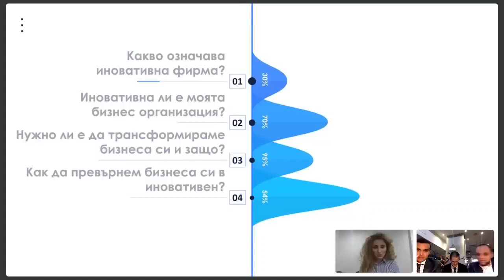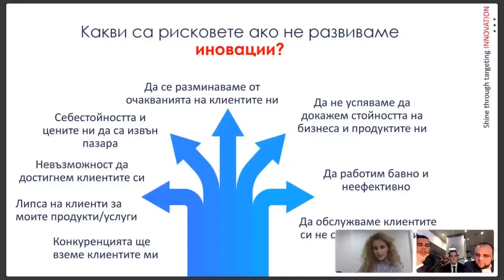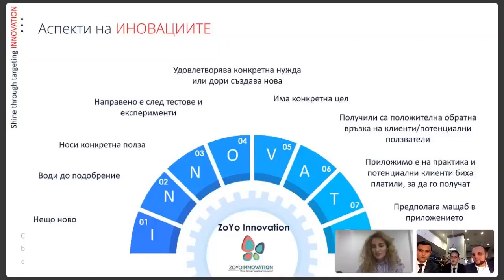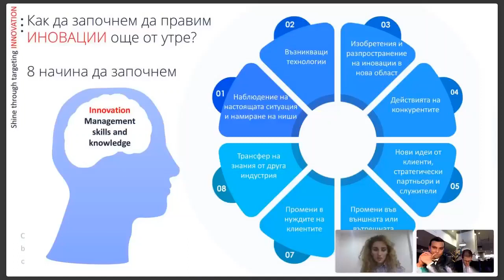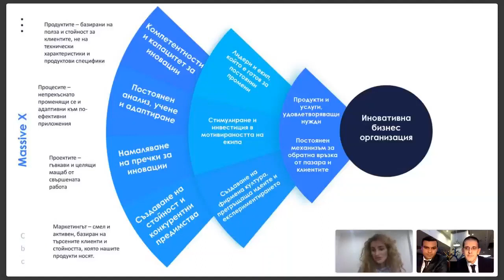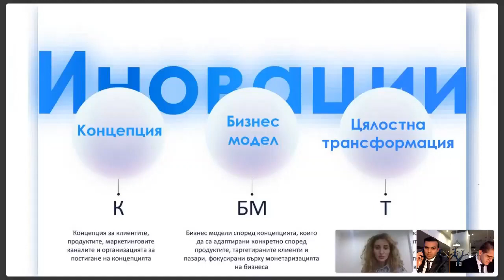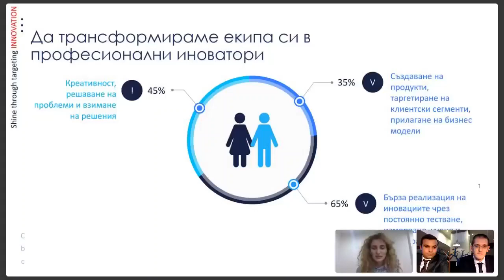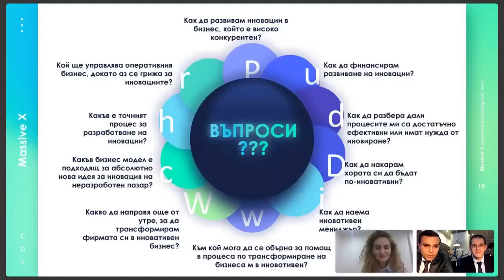SMEs Webinars: Дали да транформираш фирмата си в иновативен бизнес с д-р Зорница Йорданова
Експертът по бизнес иновации д-р Зорница Йорданова се включи в серията онлайн семинари, организирани от Изпълнителната агенция за насърчаване на малките и средните предприятия – SMEs Webinars.

На 26 ноември от 17.00 часа тя представи темата “Дали да трансформирате фирмата си в иновативен бизнес”, в която разказа за внедряването и развиването на иновации в корпоративна структура.

Г-жа Йорданова е доктор по иновации в бизнеса, има над 15 години опит в управлението на проекти и е автор е на редица научни трудове. Част от дейността и е свързана с консултирането на водещи компании относно казусите, свързани с управлението на иновации.